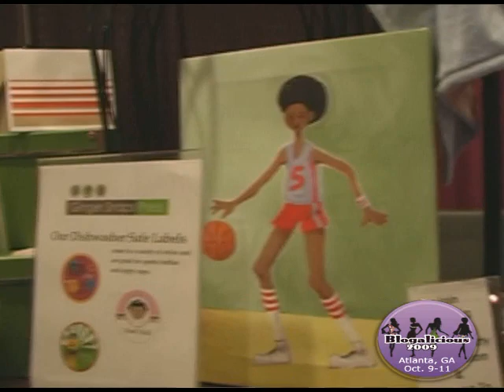Blogalicious 2009 Conference Recap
A few of the sites and sounds from the Blogalicious 2009 Conference for Women Bloggers of Color that took place in Atlanta, GA Oct. 9-11, 2009. We were participating in the conference ourselves so this is what we had a chance to capture on camera.